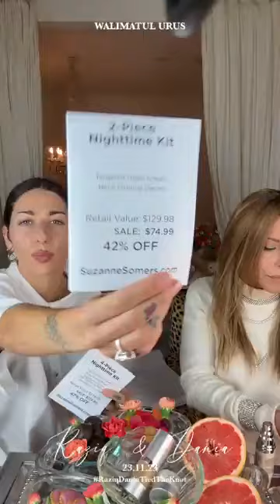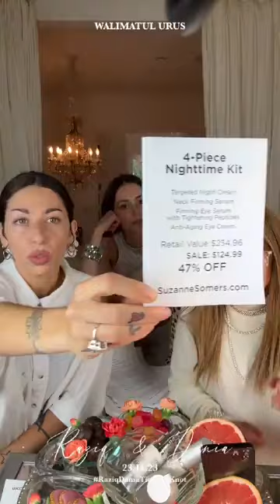Happy Birthday Daisy's - Come celebrate Daisy’s birthday with us | Suzanne Somers 2024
Come celebrate Daisy’s birthday with us
This Little Angle Has A Birthday Coming Up  to Celebrate Daisy's Birthday It's Friday Night Abd You're Invited